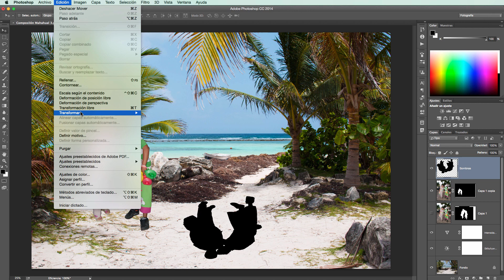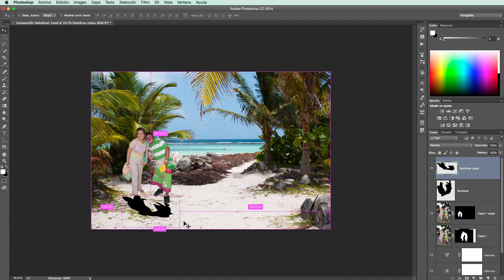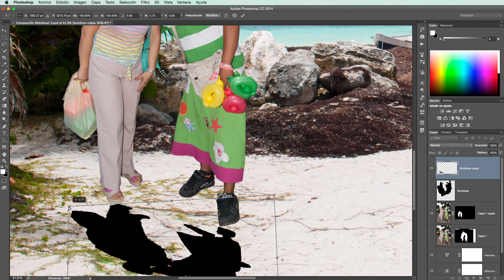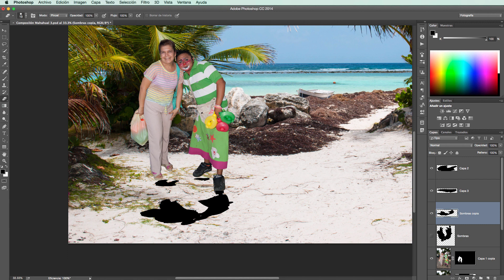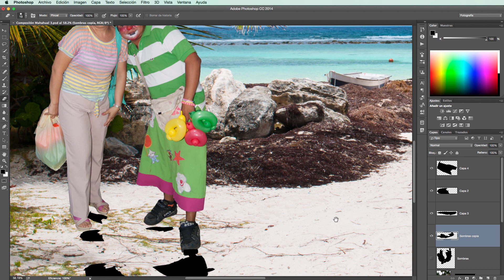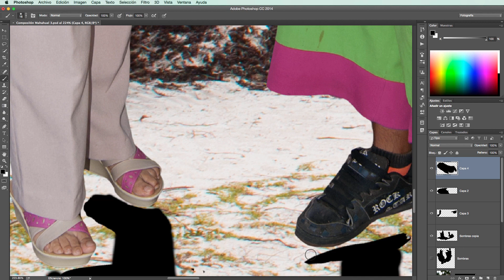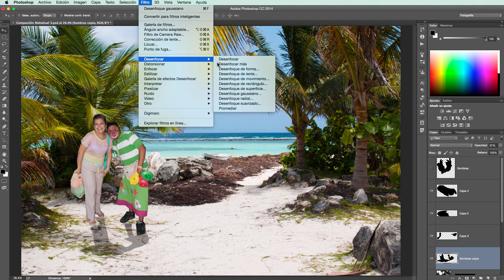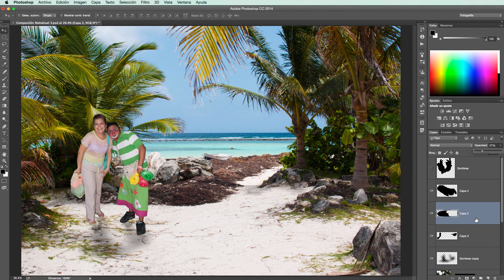Composición No.10 Photoshop. ¿Cómo añadir efectos realistas en las sombra?. liclonny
En este tutorial vemos como aplicar tanto la opacidad como un efecto de desenfoque logrando que esas sombras se vean iguales a las que aprecen alrrededor de nuestra foto